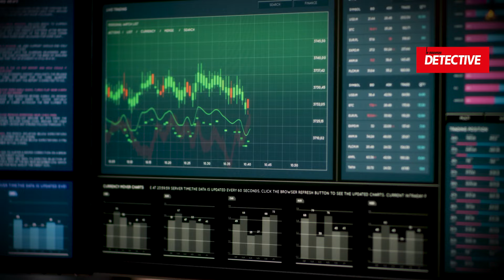Hubert Zieseniss, tué par Aude de Thuin : Histoire d’un couple hors du commun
Aude de Thuin, femme d’affaires à la carrière déclinante, a tué son mari Hubert Zieseniss dans leur appartement du 8e arrondissement de Paris. Le couple avait connu récemment, de nombreuses déconvenues financières. Serait-ce l’origine du drame ?
Michel Mary décrypte l’affaire 🕵️